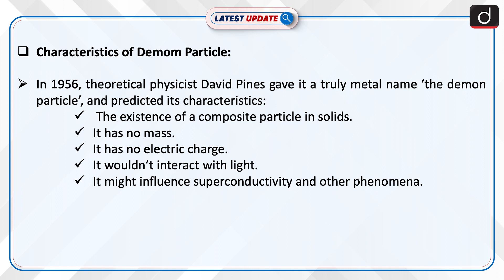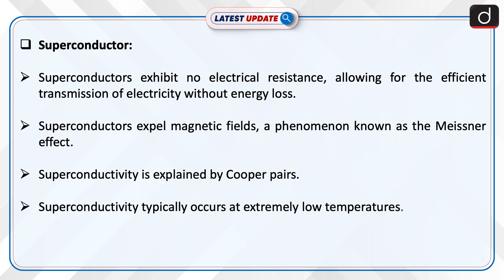Elusive 'Demon' Particle Discovered: Latest Update | Drishti IAS English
Nearly 70 years after it was predicted to exist, an international team of researchers has stumbled upon the elusive “demon” particle — and it could help in the hunt for new superconductors.

Dear Viewers,